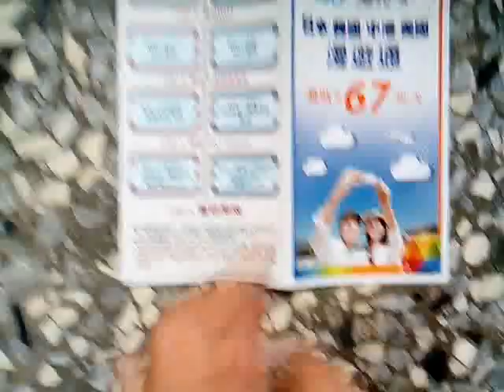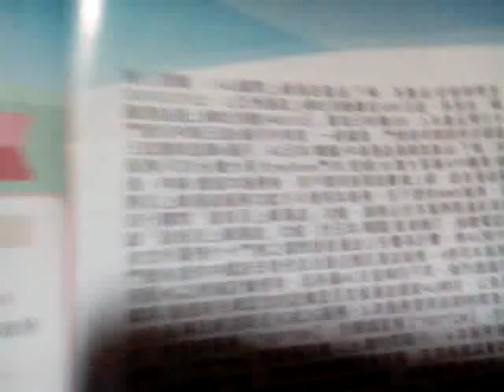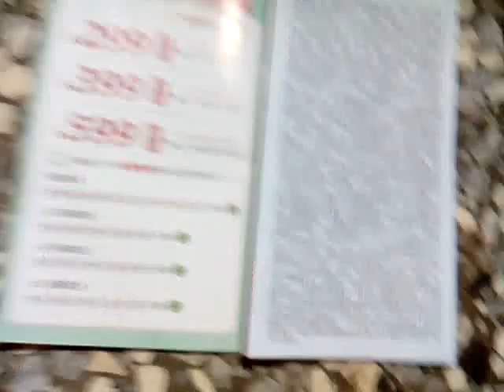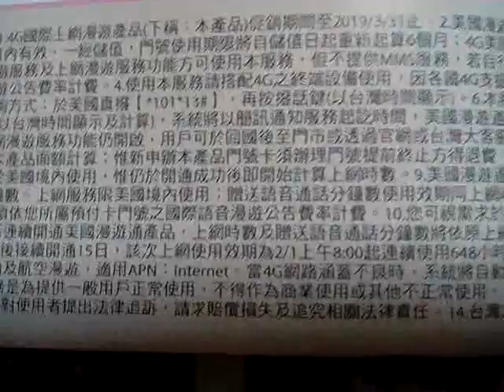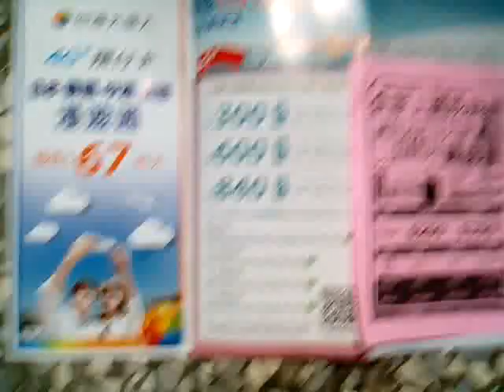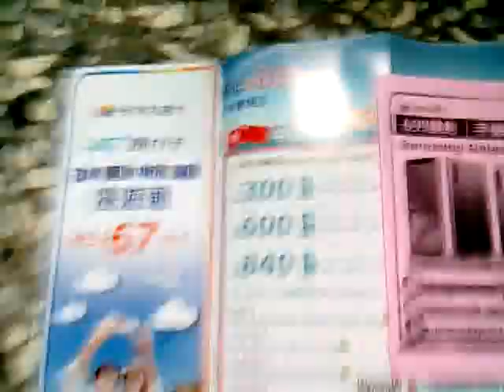VID 20150102 080258日本韓國中港美國漫遊通每天最低67元起這是臺灣大哥大的新優惠方案